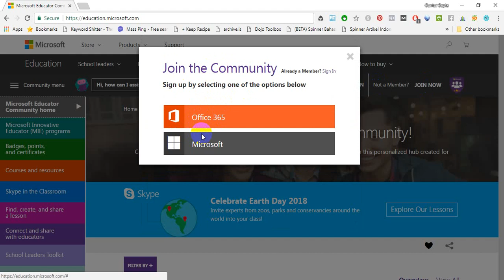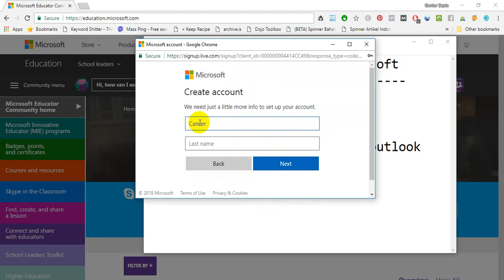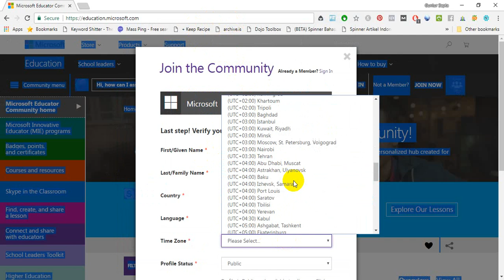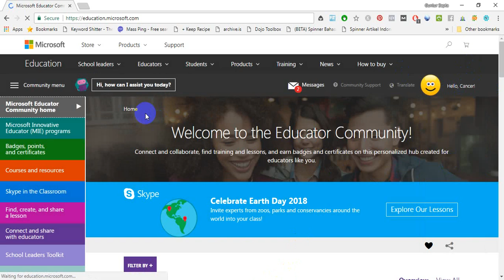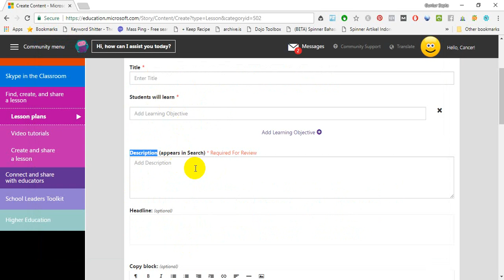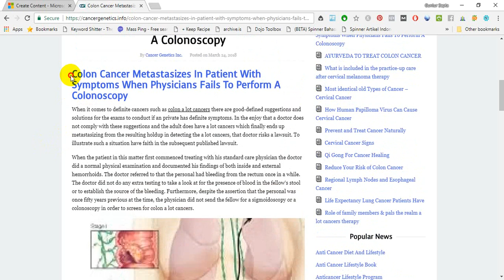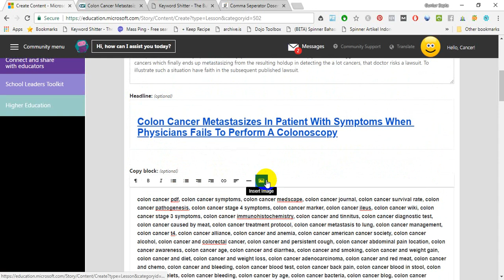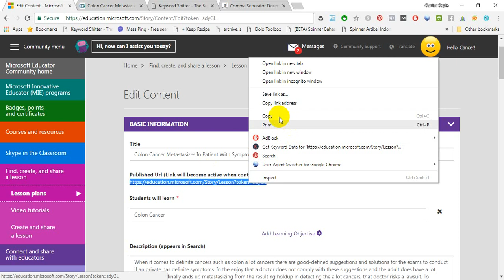Cara Membuat Backlink di Microsoft By. Guntur Sapta Vlog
Cara Membuat Backlink di Microsoft
1. Buat Akun
    No account? Create one!
    Cek kode nya di hape
    Pembuatan Akun Selesai
2. Membuat Konten
    Login
    Klik My Conten
    Klik Create , Lesson
    Title ; isi dgn judul atau keyword yg dibidik
    Students will learn ; isi juga dgn keyword
    Description ; isi dgn deskripsi artikel
    Heading ;isi dgn tema utama atau keyword
    Copy block:isi dgn artikel nya